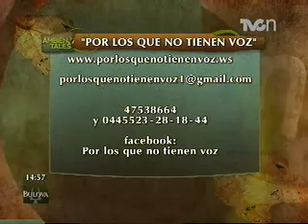Entrevista con la asociación "Por los que no tienen voz"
Entrevista en el estudio de TVCn Ambientales con Anylu Ordóñez Aguilar de la asociación "Por los que no tienen voz" para que nos platique un poquito  la labor que realizan diariamente para proteger y tratar de darles un mejor hogar a estos perritos...